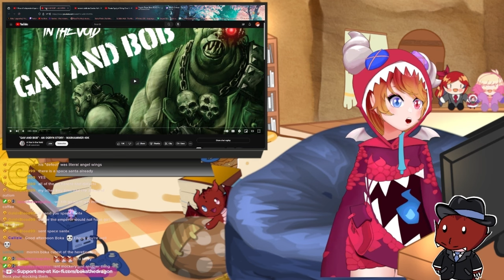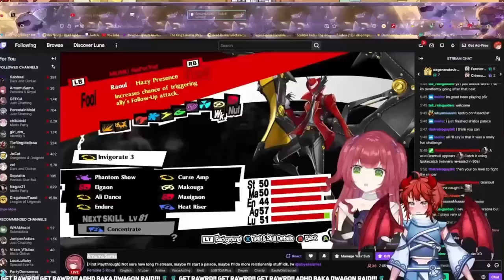I'm already crying! | Warhammer 40k "GAV AND BOB" - AN OGRYN STORY Reaction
Vtuber learns Warhammer 40K Lore with a wholesome twist!

Original Creator: A Vox in the Void

Adepta Sororitas - Original Song - ft. Joliet Shuff